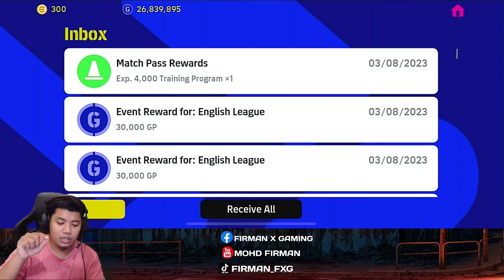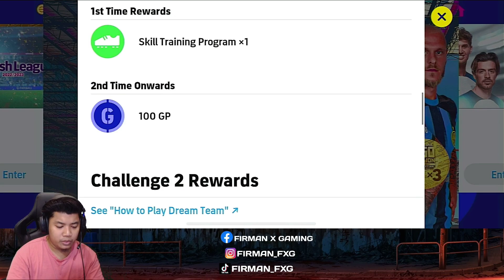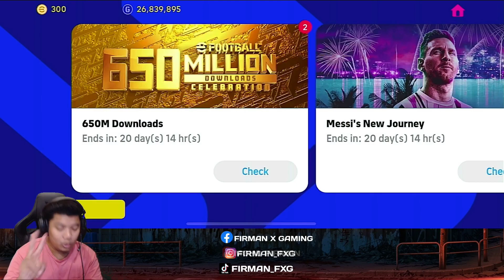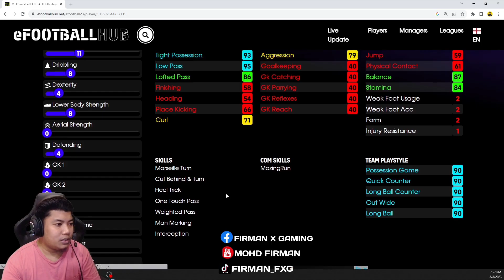DAPAT 650 COIN! UPDATE BARU TERUS BAKAR! EFOOTBALL 2023 MOBILE